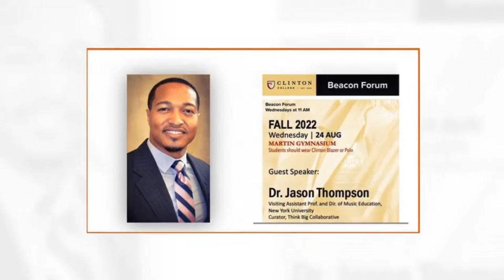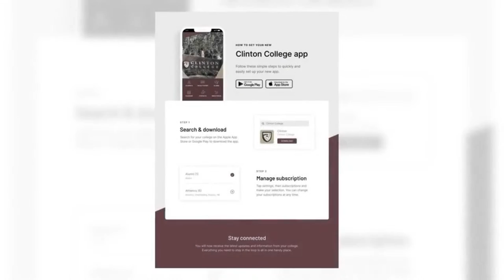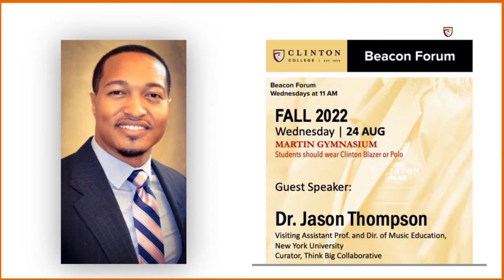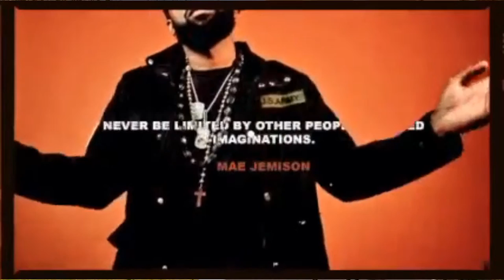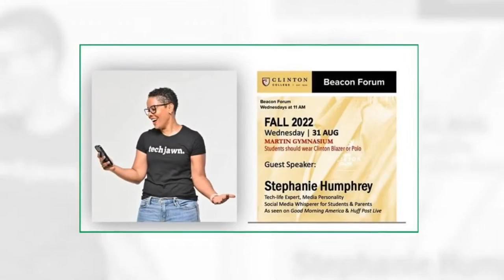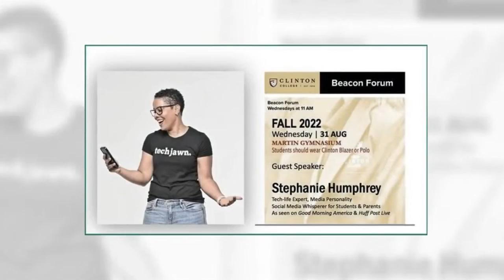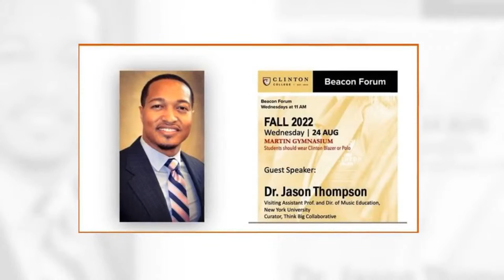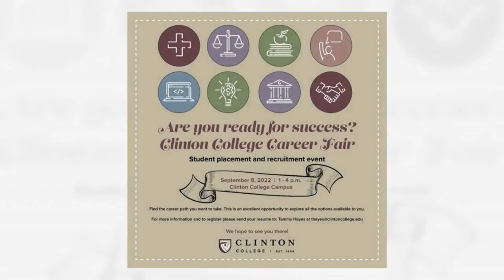8.24.22 Beacon Forum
Guest Speaker: Dr. Jason Thompson,
Visiting Assistant Professor and Director of Music Education
New York University
Curator, Think Big Collaborative